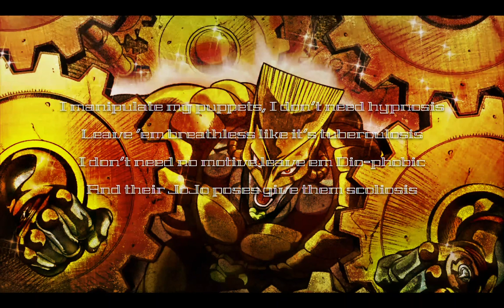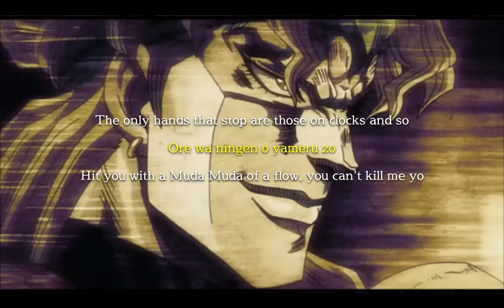Kono Dio Da by Rustage | Fan-Made Lyric Video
When I heard this song, I knew I had to make a video on it, so here it is.